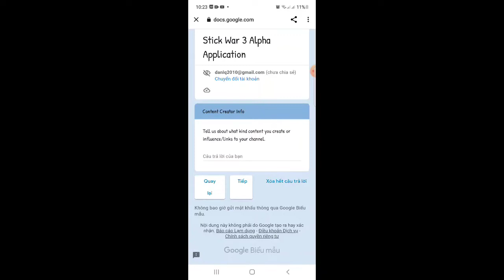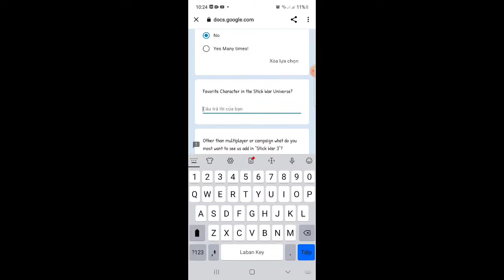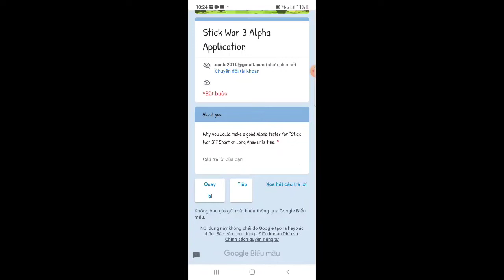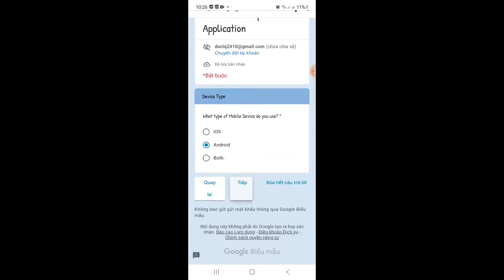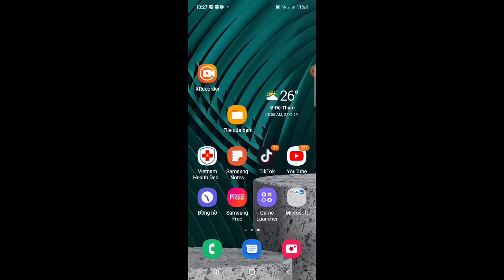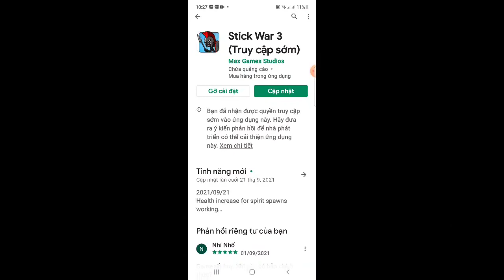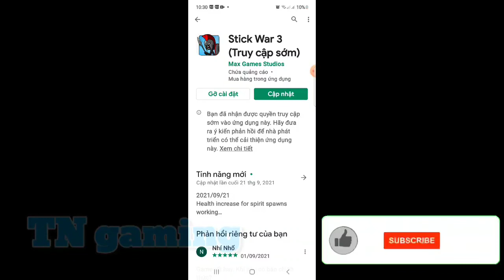Hướng dẫn tải Stick war 3 | Instructions to download Stick war 3 | TN GAMING STICKMAN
Các bạn đăng ký và bấm 🔔 ủng hộ mình nhé.